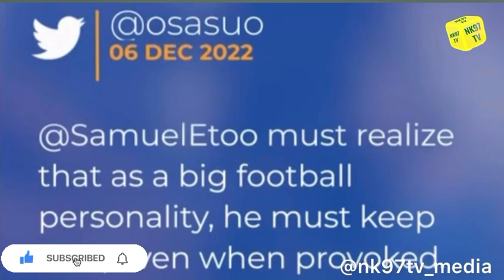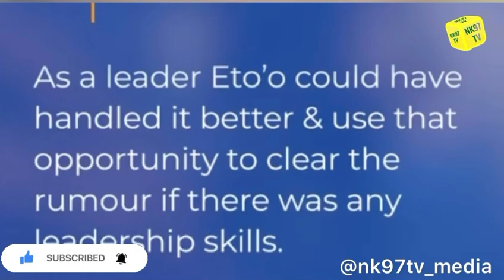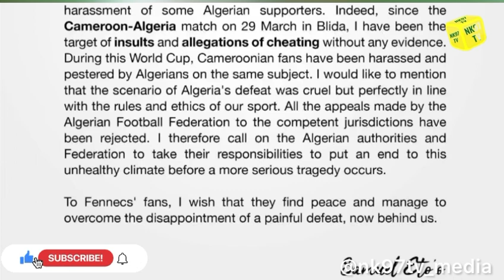Samuel Eto’o attack Said Mamouni-YouTuber at Doha, Qatar - Did you bribe the referee Bakary Papa?